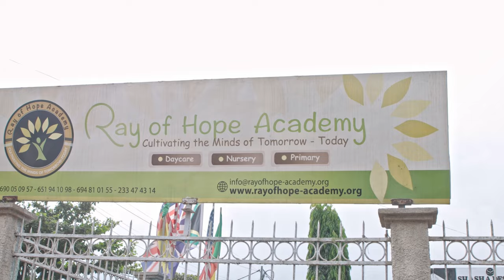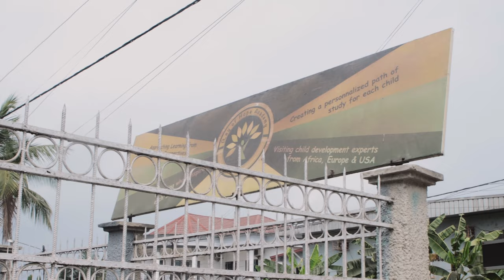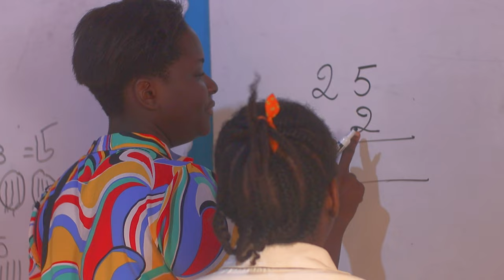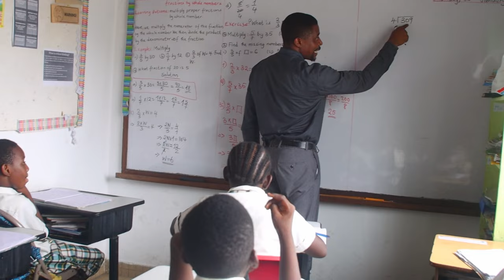RAY OF HOPE ACADEMY 4K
Ray of Hope Academy
SPECIAL NEEDS EDUCATION: A DIRE NEED IN CAMEROON – AFRICA.

For a pdf of the Ray of Hope Academy brochure please click on the image

They say, “necessity is the mother of invention.” Nowhere else is this so true as in “Third World” nations – where the average person is always trying to get their heads above the water and where survival is the norm and most folks can be found doing “whatever it takes” on a daily basis.

Ernest Ehabe, our president painted a room in the spring of 2016 in his house in Douala to providing specialized tutoring for his special needs child. Little did he and his wife know this would evolve so rapidly to include several special needs children. Soon their home turned into a school (without any kind of advertising). By September 2016 the school moved to a semi-permanent structure and fully begin operating a school with an emphasis on special needs education. We have named the school RAY OF HOPE ACADEMY.

In Africa – where most people are still very superstitious, autism and other educational special needs are generally attributed to witchcraft and the child being a bad omen. Sadly, this is a belief held even by Christians. Consequently, special needs children are seen as a nuisance and a drain on a family’s limited finances. In some circles, they are neglected. There are no provision or emphasis, even by the government or educational institutions, for this segment of society. There are only a handful of speech or occupational therapists in the whole country of Cameroon. They are busy and their fees are very high. The average person can not afford their services.

Only one school in Cameroon has attempted to integrate autistic children in their system. Sadly, they are all lumped in one classroom and parents have to pay a whopping $1,000 and more a month for services which are minimal and rendered by folks with little or no training. In a country where the average monthly wage is less than $200, only the very few super “rich” can afford this kind of school.

We have built a model school and community. At Ray of Hope academy our uniqueness comes from our ability to address two key factors impeding the education of special needs children in Cameroon: inclusion and affordability. Our classrooms combine regular (neuro-typical) and special needs (neuro-diversive) children. We use an inclusive but differentiated teaching approach. This has been successful and fruitful in creating an enabling environment.

In the area of affordability we have endeavored to bring down the cost of education so that the average family can afford to send their kids to a pilot and model school like ours. More than half of our students are on full or partial scholarships. We are working on attracting more families that can pay so that the school can become sustainable.

Together, we can effect positive and lasting change to the glory of the ONE who came so we may all have BREAD FOR LIFE!